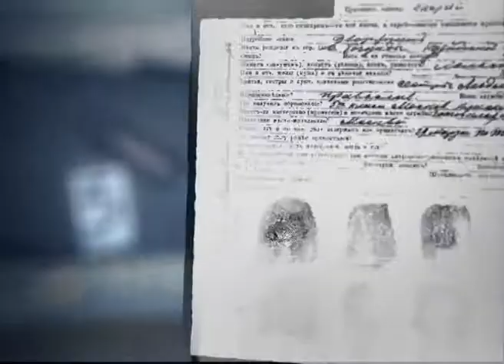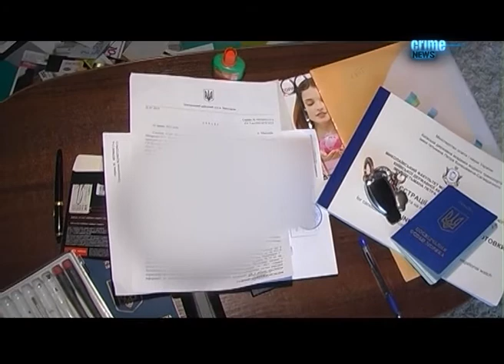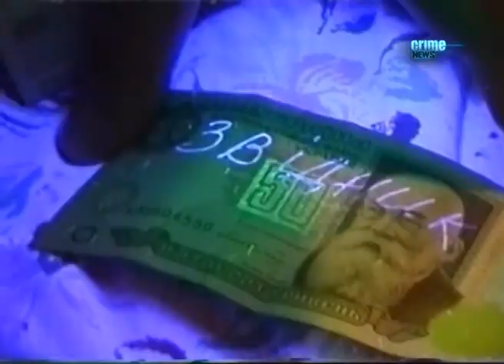Crime News від 19 серпня